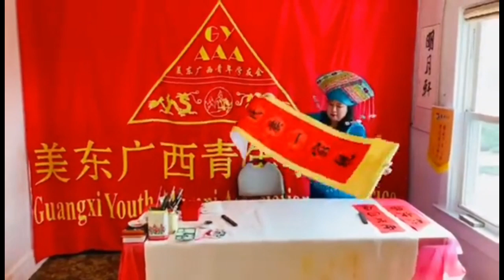夕陽“学习与分享“之中国书法《 中华民族一家亲》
夕陽“学习与分享“之中国书法：《中华民族一家亲》将在“广西三月三乡音播全球- 2020 美东广西同乡中秋联欢会“上播出。